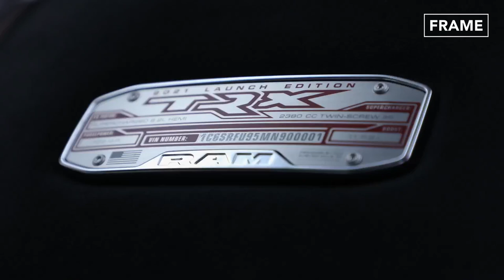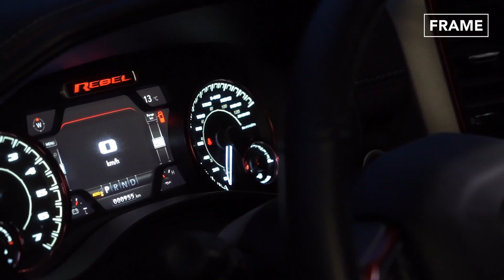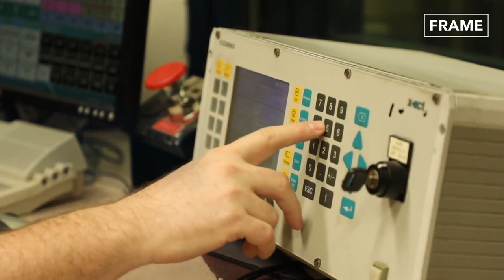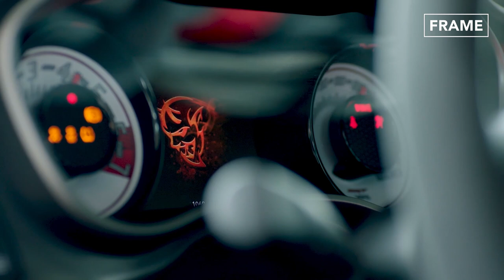Massive DODGE RAM Truck Production Line in US Factory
Welcome back to the FRAME Channel for a feature on the production process of the Dodge RAM trucks and the iconic muscle coupe, the Challenger SRT. Watch how these powerful off-road vehicles are made and some of the technology behind them.